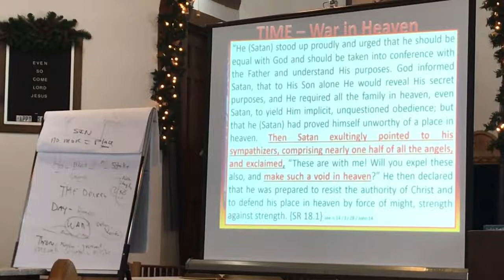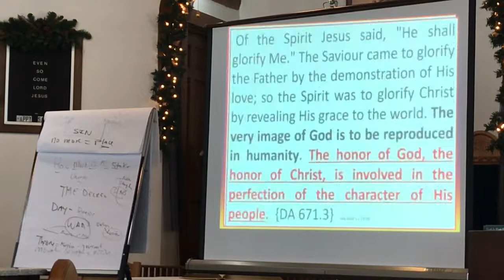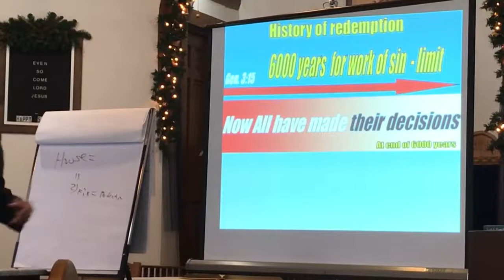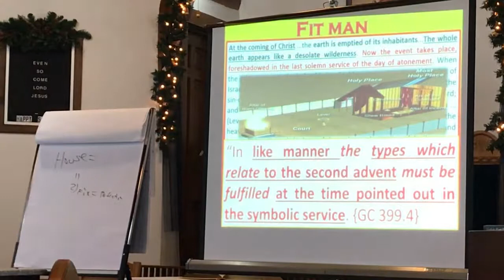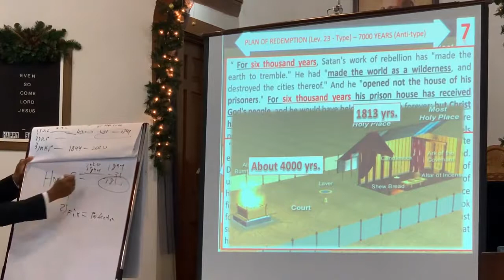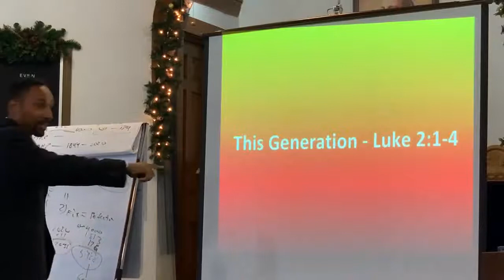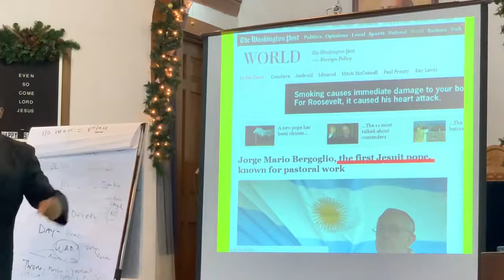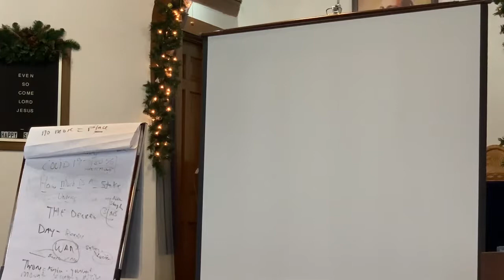How Much Is At Stake Part 4/Pastor Jeremiah Davis 30/07/2020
Pastor Jeremiah Davis Continues to explore on the Series on the Real Issue involved in relation to the plan of salvation. The CHARACTER and GOVERNMENT  OF GOD IS HERE AT STAKE.
May we be willing to allow God work in our hearts to helps us vindicate HIS CHARACTER. Be blessed. Maranatha.